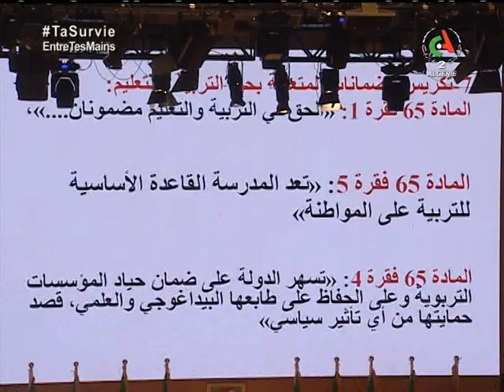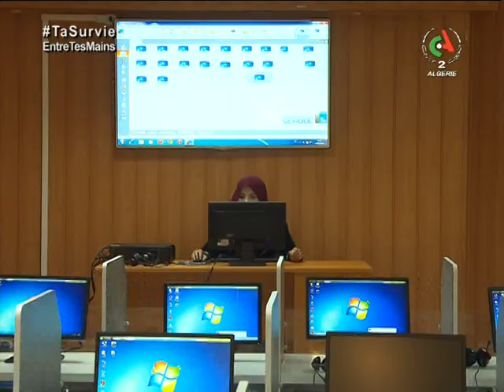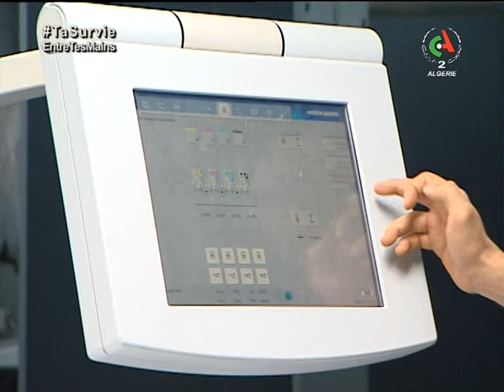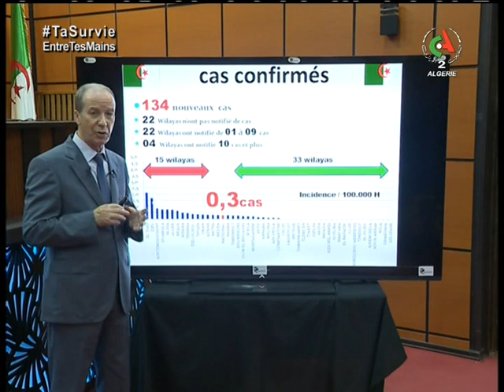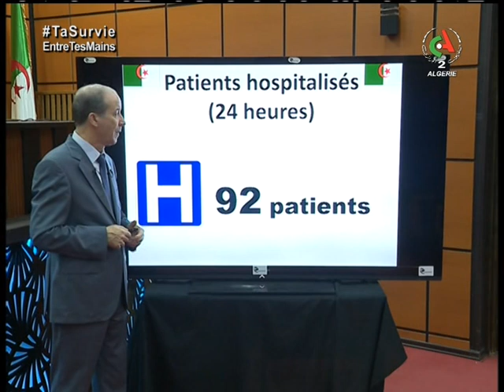Journal d'information du 19H 05.10.2020 Canal Algérie